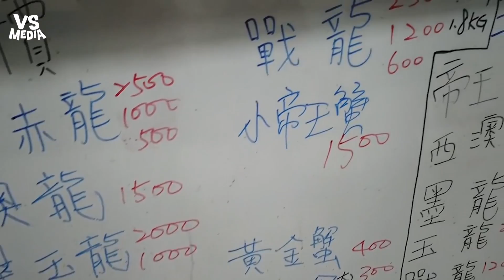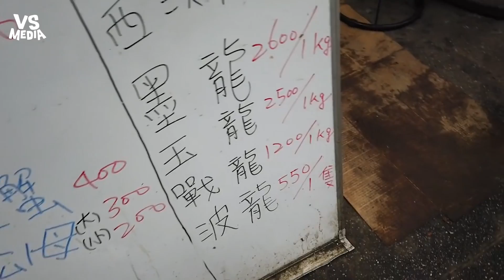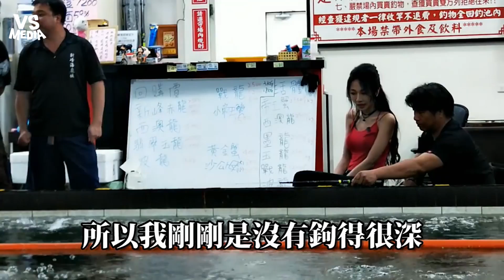釣蝦已經弱掉了？ 正妹帶你爽釣龍蝦帝王蟹！《VS MEDIA》